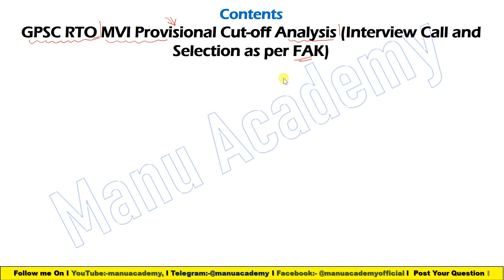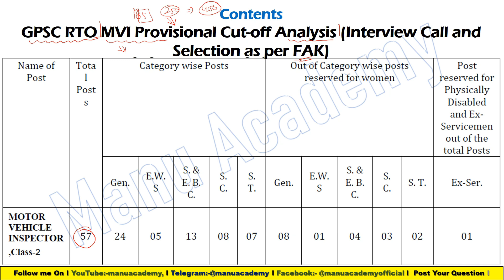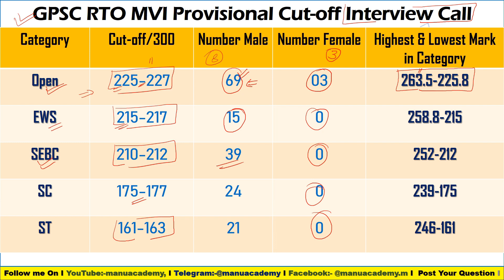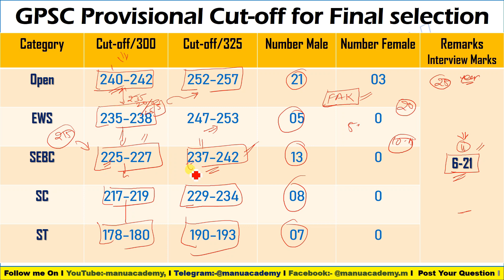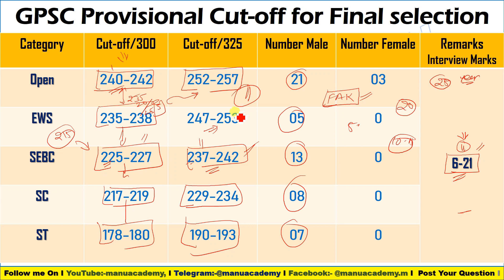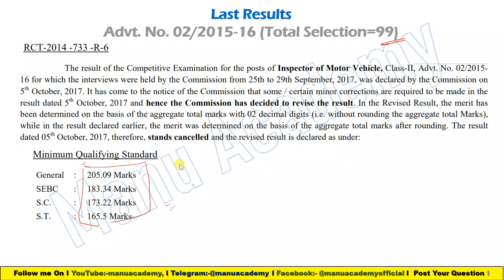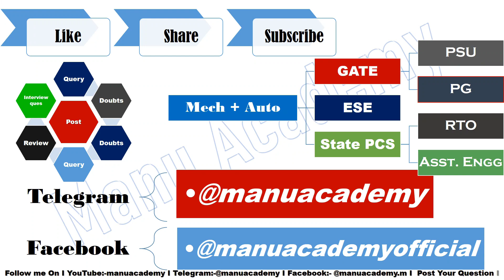GPSC RTO MVI Category Wise Provisional Cut-off I GPSC MVI Cut-off as Per FAK (Advt. N128/2019-20)